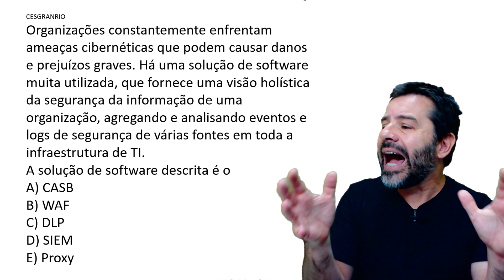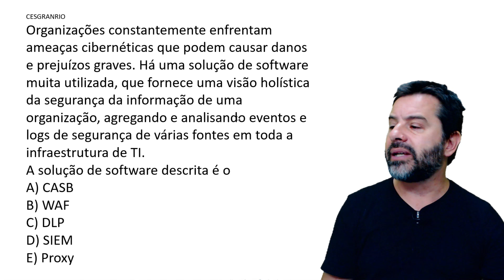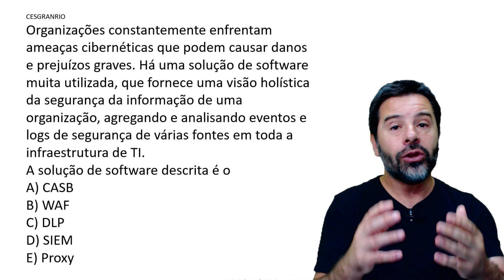Questões Segurança da Informação | Aula 98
Aula 98 sobre SIEM. Resolução de uma questão sobre os conceitos de segurança da informação.